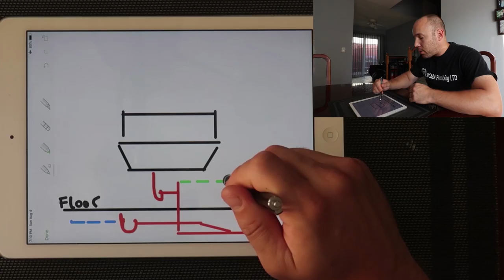Plumbing On My First Day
Peeps! In this video we talk about the very first day I went to work as a plumber. Hope you enjoy!

Hell Nasty "No Security"

Snapchat kennymolotov